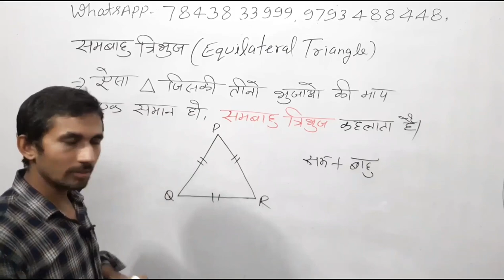भुजा के आधार पर त्रिभुज के प्रकार | Type of Triangle | Classifying Triangle